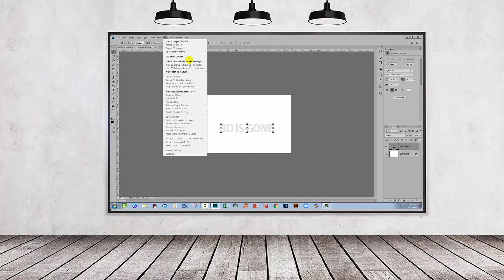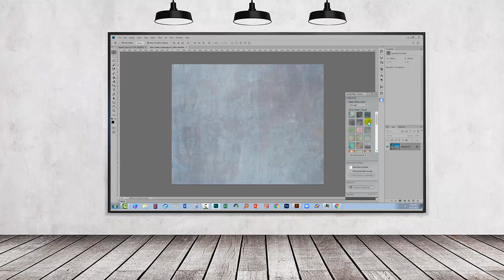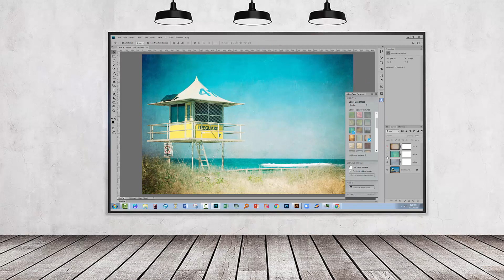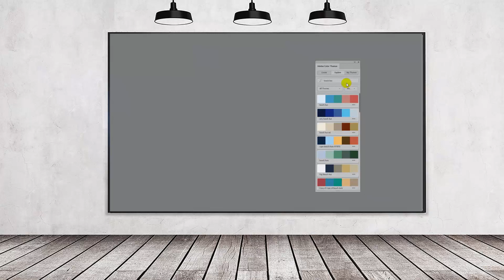3D & Lighting Effects Gone from Photoshop - Here's what to do about it!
3D and Lighting Effects are gone from Photoshop - Here's what to do about it!
Periodically Adobe removes functionality from its apps and next up is the 3D interface and Lighting effects which are being removed from Photoshop CC. But, don't worry about these - because I have a solution for you which will ensure you can still access these tools in the future. I'll explain why I have a range of old Photoshop versions installed on my computer and why you should too. I'll show you how to do this in this video.